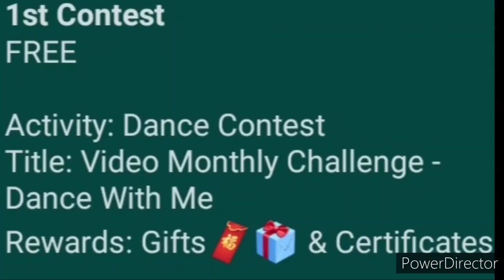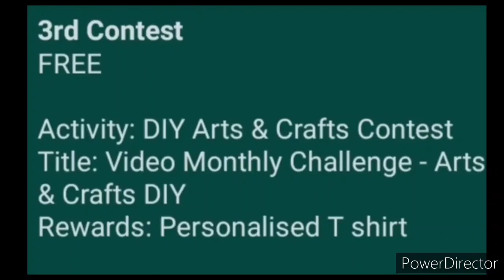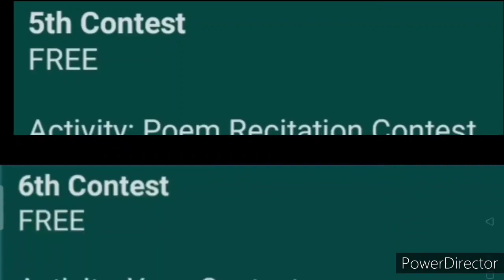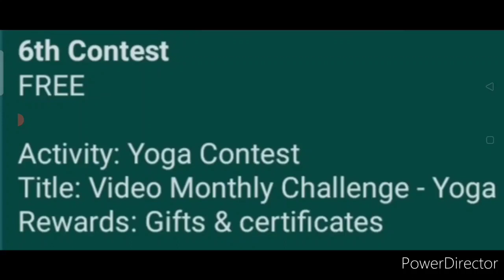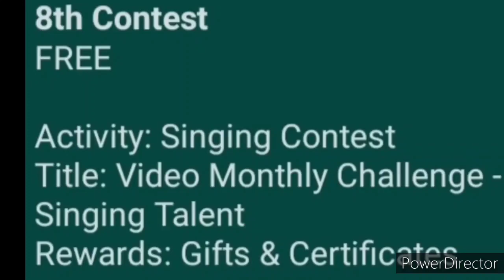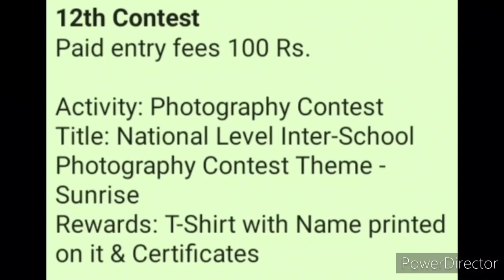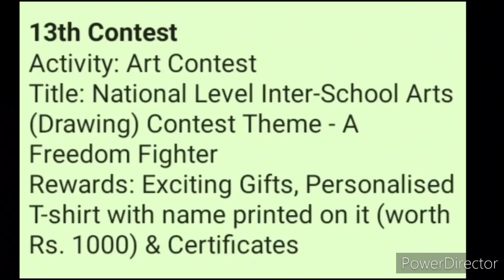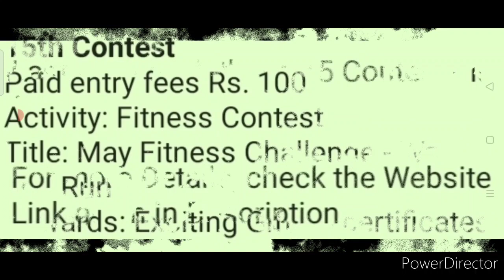Drawing, Singing, Fitness, Art & Craft, Dance, Poem, Story & More - Online 15 Awesome Contests 2021